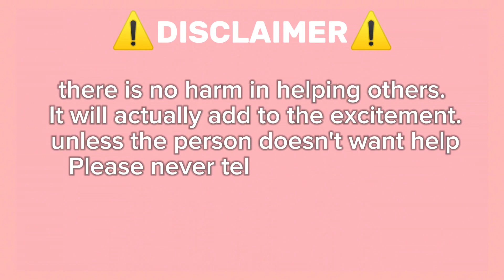Guide How To Get Terengganu FC On Roblox Find The Football Club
⚽ Find the Football Club All Locations Guide

Hey everyone! If you're a football fan, you're going to love **Find the Football Club**. Your goal is to locate all the hidden football clubs on the map. Don't worry if you're having trouble—I've got you covered with a complete guide in this video. Watch till the end to discover all the football club locations and complete your collection!